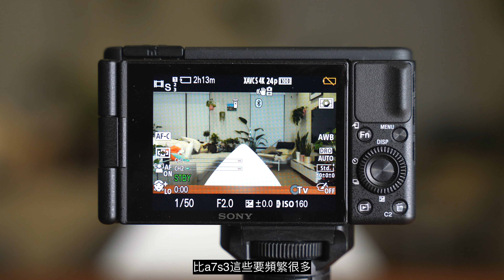SmallRig兔籠 - VLOG神機Sony ZV-1最不能少的配件，麻麻再也不用擔心我換電池了！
本期向大家介紹我們最近一直用的很歡樂的一個ZV-1配件-斯莫格的兔籠。它是SmallRig免費寄給我們玩弄的，不過除此之外也沒有其他要求或者贊助，所以本期視頻也都是我們自己的真實體驗。

它的主要功能有：
1. 可以在不拆除三腳架的情況下打開電池倉，換電池和存儲卡
2. 它能給相機周圍提供很多掛載配件的螺孔
3. 它的手柄更大，抓合起來更舒服
4. 它能保護相機免受磕磕碰碰

它真的非常好用，現在已經是常駐在我們的相機上很少，感覺一旦脫下來就跟裸奔一樣了。非常推薦哦！
PS：它除了給Sony ZV-1配套以外，市面上大部分相機也都有專用的型號

（另外那個迷你三腳架大家就當沒看到）

ZV-1 加 手柄